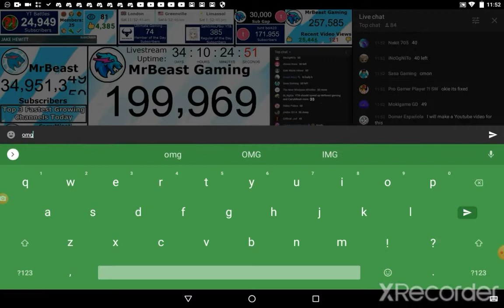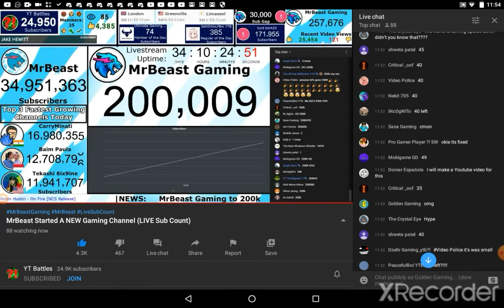Mrbeast Gaming hitting 200k